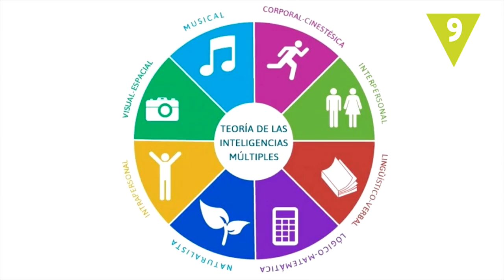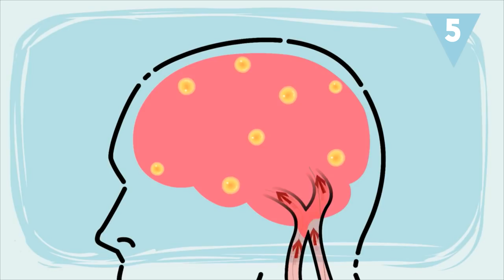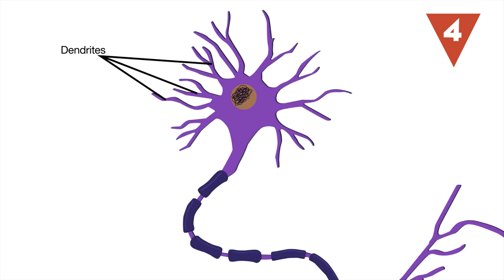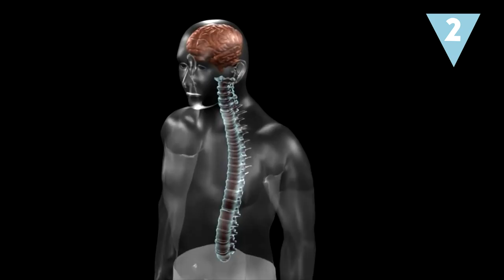Trucos fáciles para aumentar tu inteligencia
Tener una buena alimentación y alejar el estrés de nuestras vidas, son algunos consejos para mantener a nuestro cerebro “sano”, pero ¿qué otras cosas puedes hacer para aumentar tu inteligencia? La ciencia ha probado que es posible aumentar la capacidad cerebral, y en Hazte La Lista te contamos cómo.